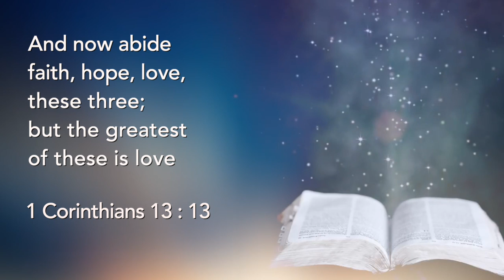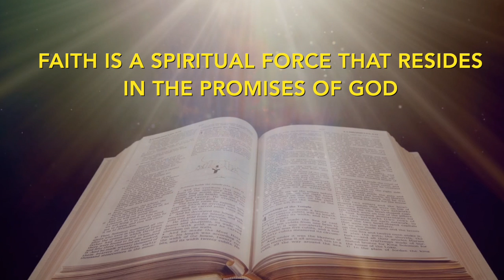Faith that Worketh by Love - Dr Basil Tryon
Please enjoy this short impartation and empowerment video clip from Dr Basil Tryon.

To Sow a Seed :
Account Name: Basil Tryon Ministries
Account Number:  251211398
Bank: Standard Bank
Branch Address: Durban North
Branch Code:  04282605
Swift Code: SBZA ZA JJ
Reference:Full Name (optional)